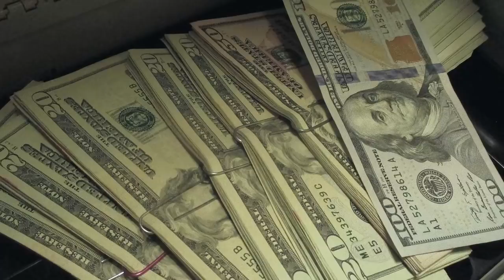The 2018 Republican Tax Hike: How to Avoid One Part of it - ACT BEFORE DEC 31!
WARNING: You must do this trick BEFORE Dec. 31 2017 to take advantage!
As people are now discovering, whatever the merits, the new Republican tax bill in the mid to long term appears to be a tax increase and services cut to much of the middle class. But there is one particular increase to your tax burden that you might be able to avoid with this easy trick. But you MUST act before Dec 31st!